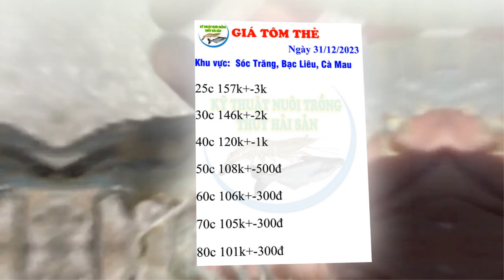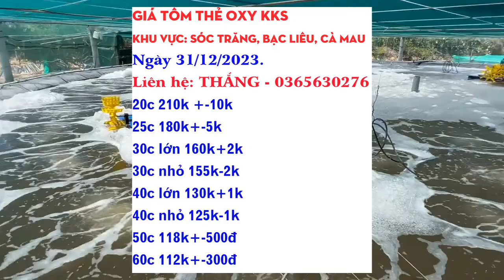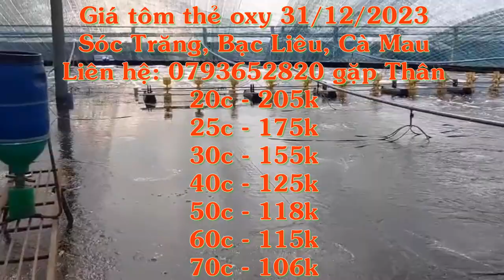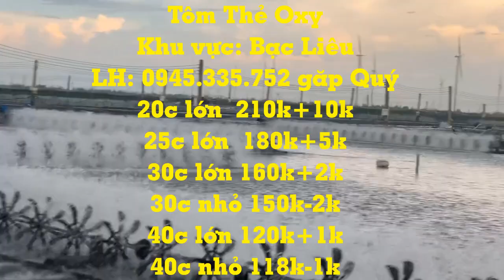Giá tôm thẻ kiểm kháng sinh | Giá tôm thẻ & tôm sú oxy ngày 31/12/2023.